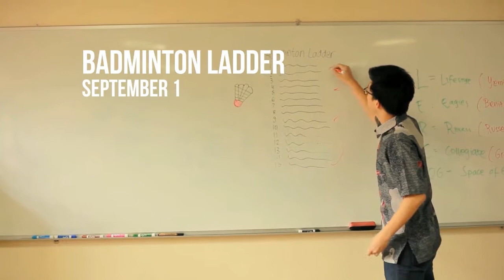E-News: September 2014 | Media Committee 2014-15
Our first E-News of the year for the month of September! Sign up and participate in our events! See you there!

List of September Events:
- Badminton Ladder
- SC Kickoff (September 4)
- Worship Night (September 5)
- Dodgeball Competition (September 11-16)
- Battle of the Bands (September 18-19, 25-26, 30)
- Movie Night (September 19)
- Support Staff Appreciation Day (September 24)